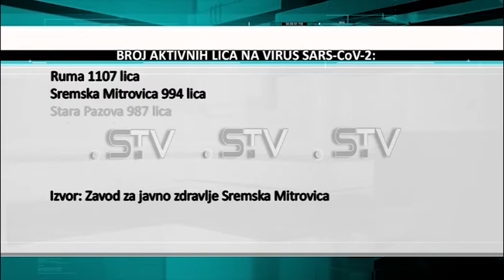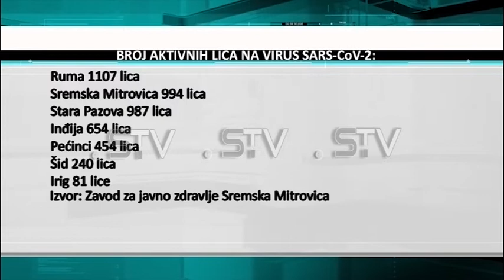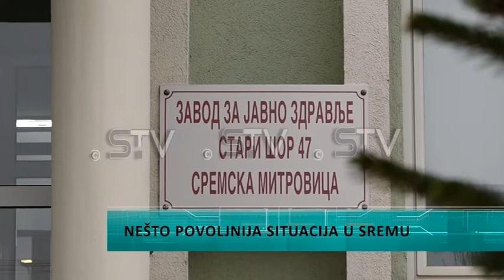U Sremu nešto povoljnija epidemiološka situacija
Epidemiološka situacija u Sremskom okrugu je povoljnija u odnosu na prethodni period, primećen je blagi pad novoobolelih, te i aktivnih slučajeva na virus Covid 19, rečeno je na dašnjem Štabu za vanredne situacije. Ukupan broj aktivnih slučajeva na korona virus u Sremu je 4.517. U Opštoj bolnici u Sremskoj Mitrovici hospitalizovano je ukupno 202 pacijenta, a 22 je na respiratoru. I dalje se apeluje na poštovanje svih propisanih mera, kako bi se srpečilo dalje širenje virusa Kovid 19, naročito u narednom periodu praznika.